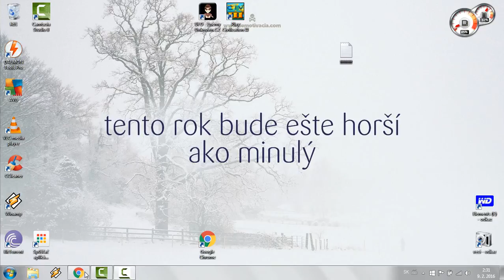The DYNASTY American Dream - from Farm to City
/GamePlay/ The DYNASTY American Dream - from Farm to City